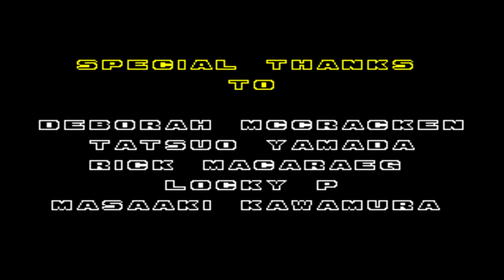Sonic Hack ➢ Sonic 2: Power Up to the Very Limit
Sonic 2 Power Up to the Very Limit is a hack of Sonic the Hedgehog 2 By Dash Turbo.